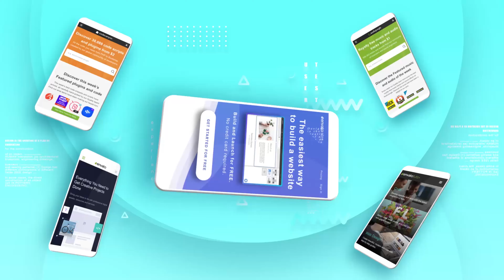4K Ui Ux App - Mobile Presentation | After Effects Project Files - Videohive template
4K Ui Ux App – Mobile Presentation – is a project that looks perfectly clean. Contains: - Video Resolutions – 4K, 2K, and FULL HD - Length 0:51 - 22 placeholders for your photo or video - 6 basic placeholders for your text and 5 for background - Color Controller Music “Summer Fun Energetic Pop Upbeat” - Other my projects Project “4K Logo – Architecture Drawing” Project “4K Simple Clean Intro Opener” Project “4K Documentary Historical Project” Project “4K Intro Opener – Birthday Promo Slideshow”

download 4K Ui Ux App - Mobile Presentation | After Effects Project Files - Videohive template